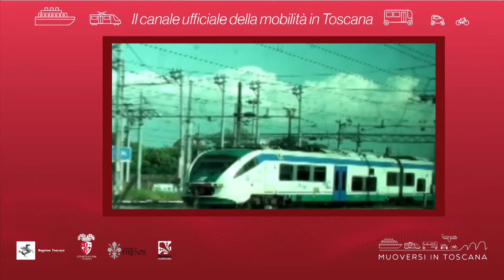Muoversi in Toscana - Edizione delle 20 del 6 febbraio 2020